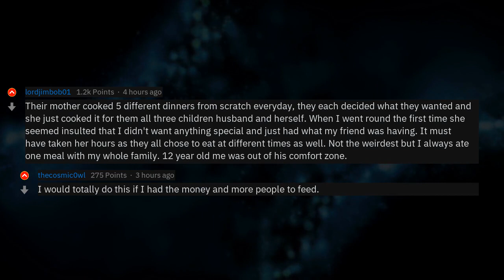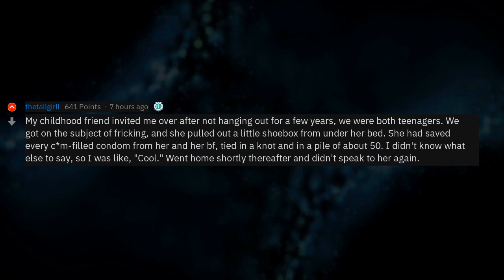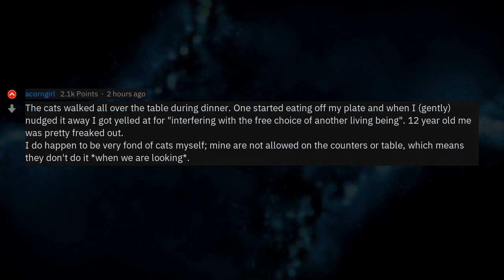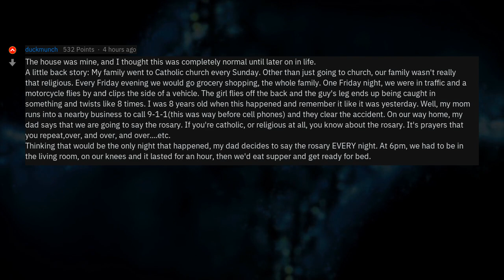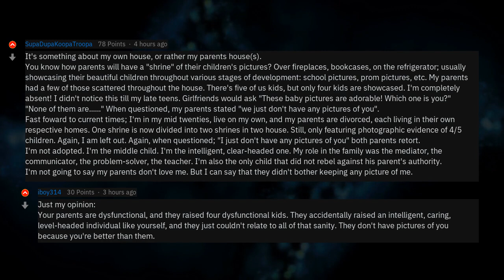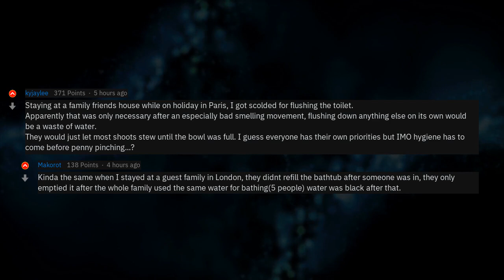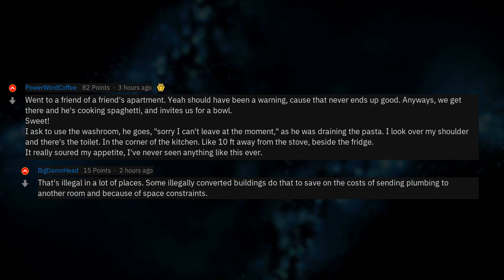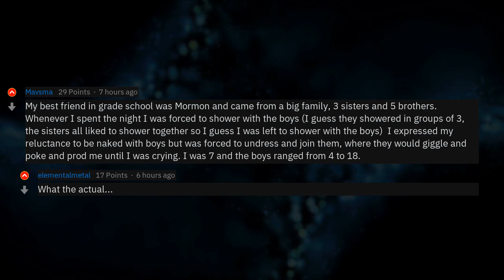What's The Weirdest Thing You Saw At Someones House That They Thought Was Normal?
▶ Fresh AskReddit Stories: What's the weirdest thing that you've seen at someone's house that they thought was completely normal? 🔥 2nd channel with exclusive Reddit stories!